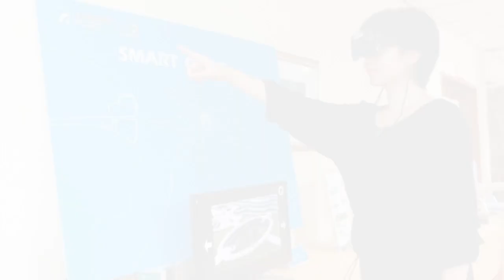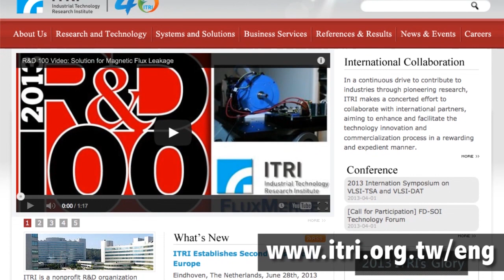HotSpot Episode 36: Smart Knockers Give Breast Implants a Brain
---Smart Sensor Label

Thin Film Electronics has successfully demonstrated its fully functional, stand-alone smart sensor label, designed for monitoring perishable goods.

According to Thin Film, this temperature label is a complete closed system built from printed and organic electronics, and will help pharmaceutical companies keep temperature-sensitive products safe and effective, while preventing the unnecessary destination of usable products.

It will also provide retailers using temperature-monitoring labels during shipment of produce and other food products immediate insight with regards to both shelf life and food safety.

--- Smart Melons

Establishment Labs has announced the latest breast implant technology that consists of a microchip within the implants that is meant to make medical care for users significantly easier.

The Motiva Implant Matrix Ergonomix (such a ridiculous name) provides information about the implants to doctors and patients, such as serial numbers and original manufacturers.

Establishment Labs reassures that these smart knockers are not meant to track or watch patients, but to give women the power of verification of and control over their implants.

---Fighting Internet Censorship

Google is working on a browser extension, uPoxy, that lets users share alternative more secure routes to the Internet. So, like a personal VPN service you set up for yourself.

Every time you connect to a website, your information can travel from your computer to a Wi-Fi hotspot to an Internet service provider, then on to an international gateway before arriving at the site. At each step the connection may be block, surveyed, or misdirected.

So uPoxy allows you to provide a pathway that's safer, more private, and provides more reliable access, helping users to avoid attacks on their connections.

--- Air-Touch Input Technology

The Industrial Technology Research Institute, which is Taiwan's largest high-tech research and development institution, has introduced i-Air Touch Technology, one of the first see-through display and air-touch input technologies for computers, wearable computers, and mobile devices.

This type of technology allows a user's hand to be free of any physical device such as a touch-pad or keyboard for touch input, and enables a user wearing a pair of special eyeglasses to see and interact with a virtual input device, such as a touchscreen or mouse that appears to be floating in air, while still being able to see and interact with the real world around them.